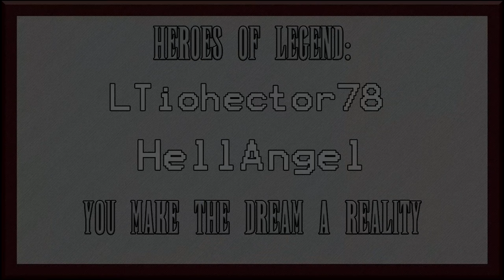Hoodlum Havoc - Episode 4 - (Bedside Manner)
Rayman 3! We're making our way through Clearleaf and finding out things aren't what they seem!